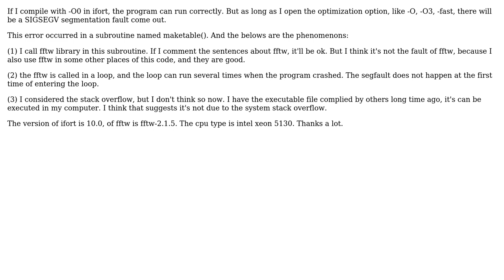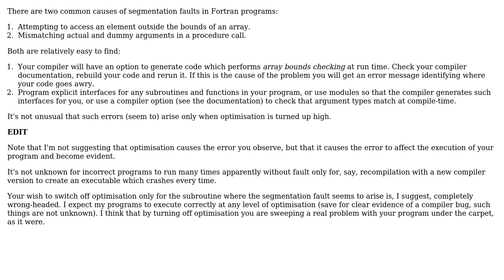SIGSEGV in optimizated ifort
With thanks & praise to God, and with thanks to the many people who have made this project possible! | Content (except music & images) licensed under CC BY-SA | Music | Images & others | With thanks to user High Performance Mark user Brick Heck and the Stack Exchange Network Trademarks are property of their respective owners. You are responsible for your own actions.